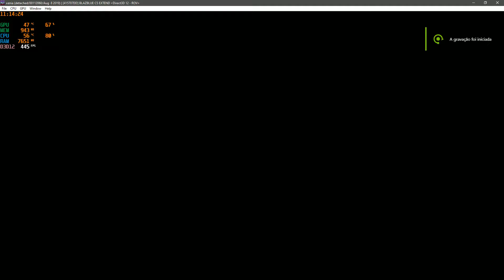Xenia Xbox 360 Emulator -BlazBlue Continuum Shift Extend Ingame! (DX12 )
Emulation Channel
PC ESPECIFICAÇÃO
WINDOWS 10 INSIDER PREVIEW 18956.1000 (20H1_RELEASE)
ASUS B85M-E/BR
20GB RAM DDR3 1600MHZ KINGSTON
GeForce Game Ready 426.02 BETA
PROGRAMA GRAVAÇÃO VIDEOS AUDIO NVIDIA SHADOWPLAY